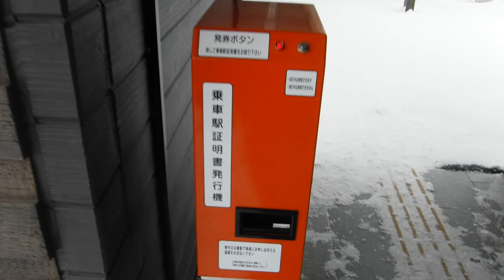2023年1月5日津軽新城駅乗車駅証明書発行機